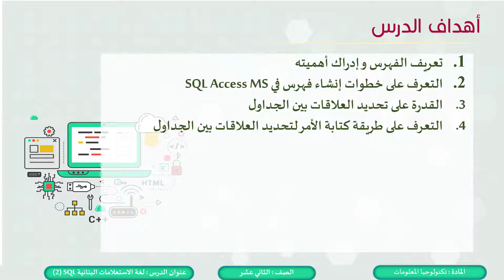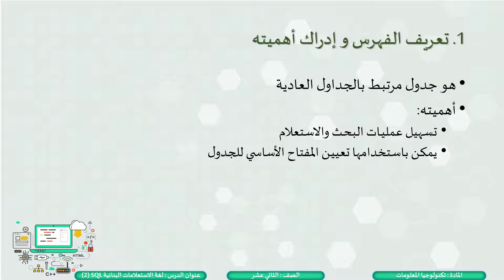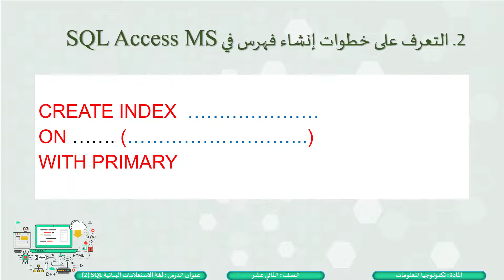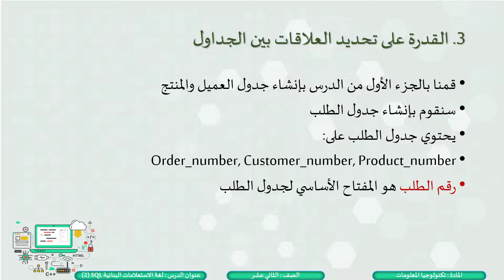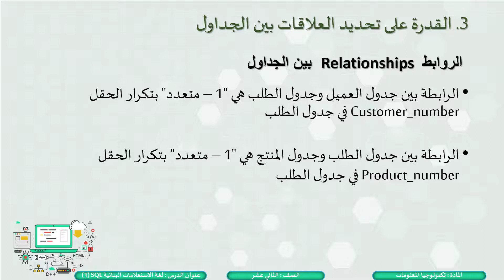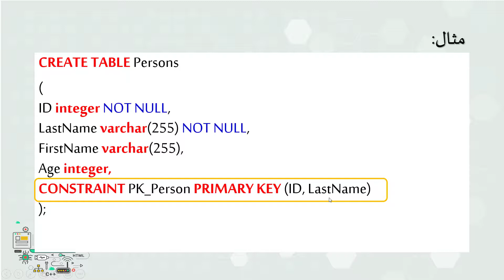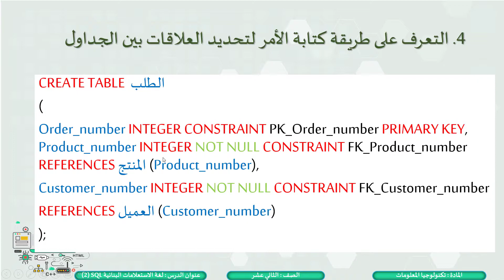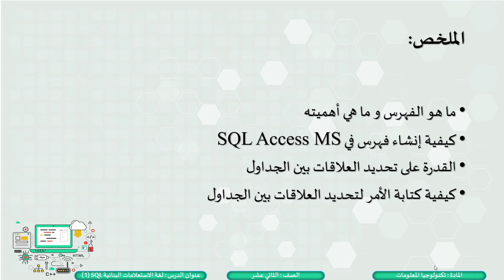الثاني عشر المسار التكنولوجي تكنولوجيا المعلومات لغة الاستعلامات البنائية2